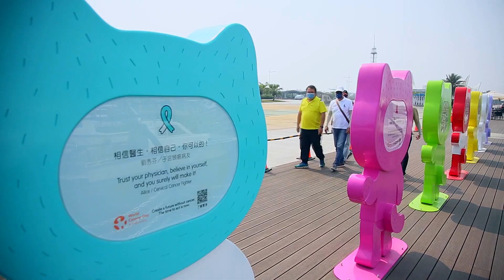20220315海洋文化校長社群 大鵬灣美麗與哀愁之潟湖踏查(Youtuve影片)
~感謝教育處海洋教育承辦人郭文敬老師蒞臨指導。
海濱創客團隊-蔡志聰老師、許盛隆老師、呂振豪攝影師到場支援。
~感謝皇家遊艇會支援娜美公主號動力帆船做潟湖踏查課程。
~感謝船長吳東穎、李文正及虎哥三人小組團隊導覽潟湖踏查。
~已經很久很久沒有踏上蚵殼島踏查，並到船型餐廳鳥瞰潟湖。
~適逢流浪者號帆船從小琉球返航入港，巧遇鵬灣大橋開橋機會。
~大鵬灣國家風景區潟湖灣域內，有一條東港版摩西分海蚵殼道路。
~社群主題：海洋教育校訂課程探究及跨校經驗分享
議題內容：
(一)校長校務經營與海洋文化實務共學
(二)在地知識學東港學校長讀書會探究
(三)各校校務經營領導與海洋文化研討